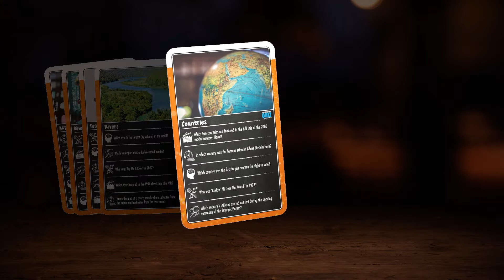Top Trumps Pub Quiz - How to Play